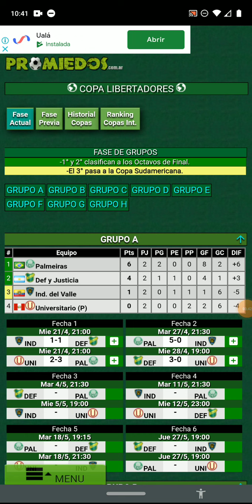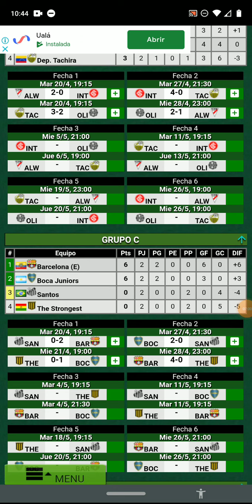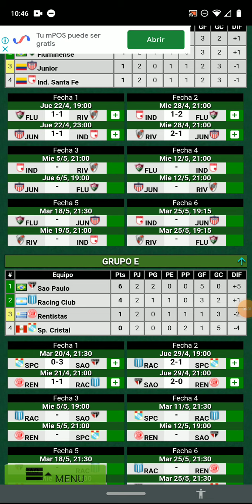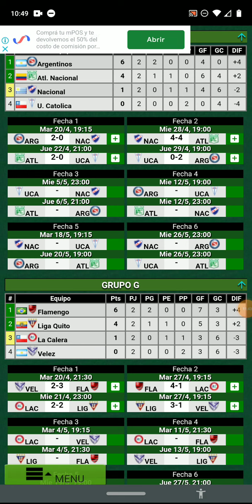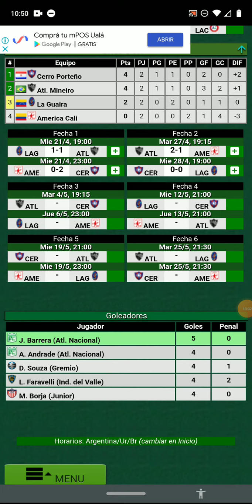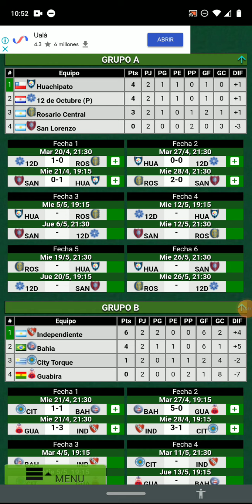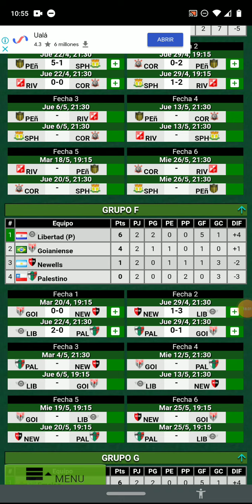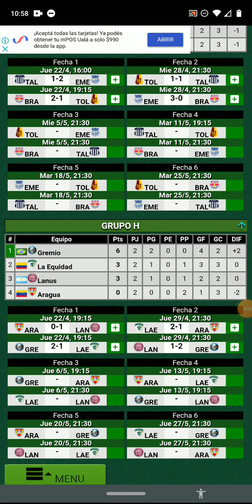Equipos argentinos en competencias internacionales 4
Que poca fe les tengo a los argentinos en la Sudamericana, Independiente es el único que safa.